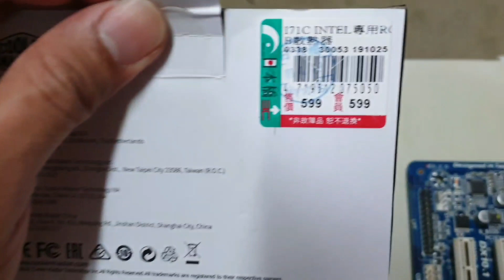I7-2600 Pc build Rewiring and repaste / cable management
Soon GPU upgrade! cable management Thanks for supporting me!

Track: Unknown Brain - Why Do l? (ft. Bri Tolani) INCS
Release]

cable management guide
cable management tips
how to cable management
cable management
cable management pc
cable management pc desk
best thermal paste
how to
thermal compound
thermal paste
thermal paste ps4
thermal paste cpu
best cpu cooler
air cooler
best cpu air cooler
cpu cooler
cpu cooler installation
cpu cooler on gpu

PC BUILD
I5-2600
INTEL
GAMING PC
RGB
CPU
COOLMASTER
CABLE MANAGEMENT
pc build
pc gaming build